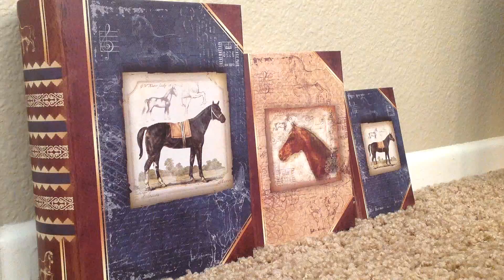An cool jelly toy?!